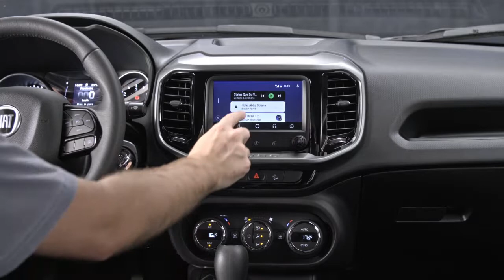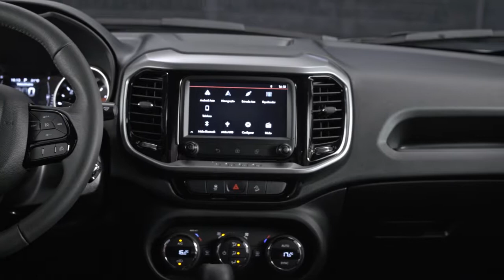Fiat Toro 2020 Teste Drive